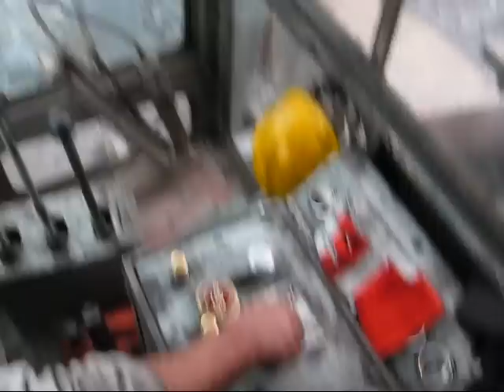Inside a Lima 2400B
A view from inside the cab of a 1978 Lima 2400B as the operator maneuvers the dragline over to dig coal.  Like coal mining?